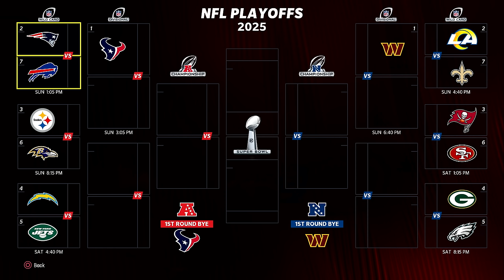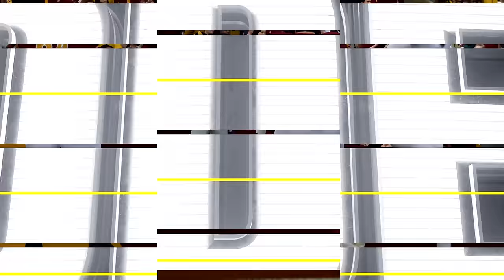Madden 24 Career - 10 Touchdowns vs Saints Final Season Game!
Splash the like button for more Madden 24 Career!

My Madden 24 Career Playlist! Stay up to date with the series!